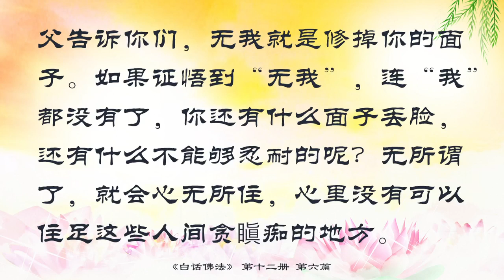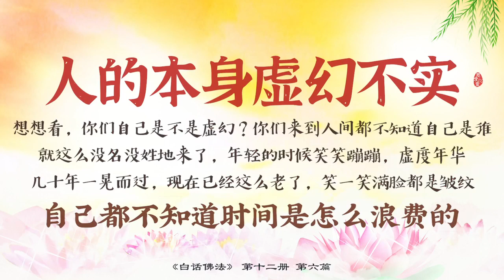佛学书籍 白话佛法 第十二册 6. 己无所得心无所得